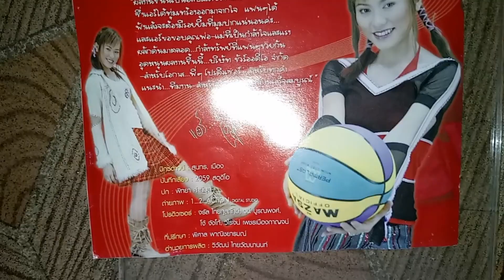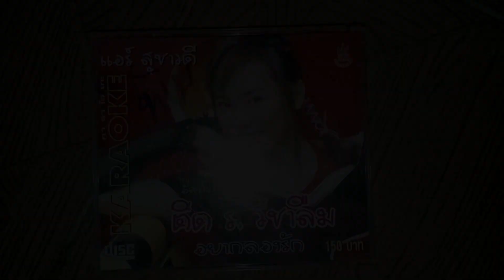Review VCD Karaoke แอร์ สุชาวดี อัลบั้ม ติด ร. วิชาลืม (2004) EP.28